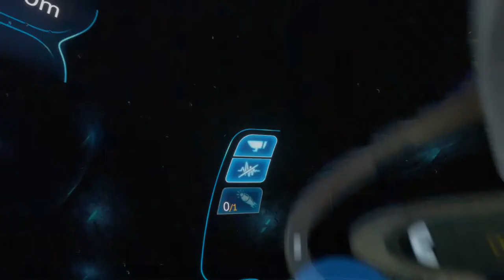The Lost River | Subnautica Season 2 Live | Part 3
Welcome back to Subnautica. After making a lot of progress in the first stream, I will continue my adventure on planet 4546b. After repairing the Aurora,  geting blueprints for the cyclops, prawn suit and neptune rocket, bulding a seamoth and starting a base is a lot of progress. There is still a lot left to do in Subnautica on planet 4546b. My current goal is to upgrade my prawn suit and go to the Lost River.  I hope You enjoy.

Upload Schedule:
Minecraft Survival / Dishonored - Monday
DOOM / R6S - Wednesday
Cyberpunk 2077 - Friday